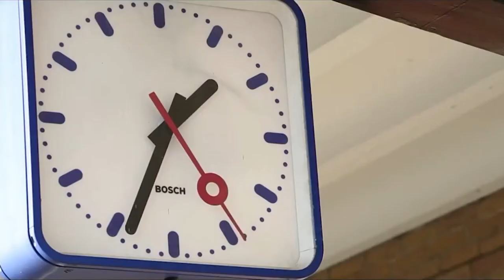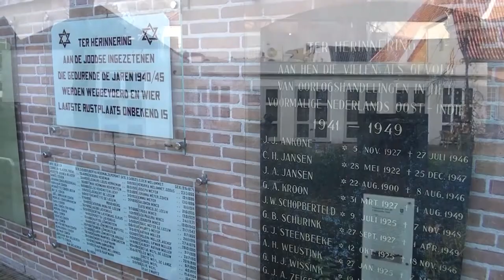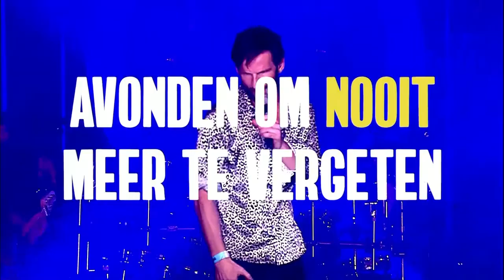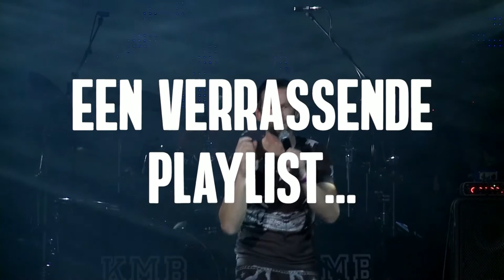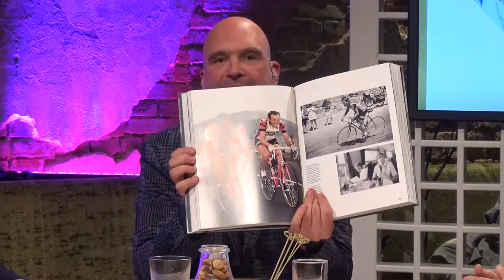BijzondereMensenTV - Uitzending - Vrijdag 24 november 2017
Bijzondere Mensen.TV Uitzending 24 november 2017

Te gast; Hennie Kuiper en Theo Schouten. Met muziek van ENorm!

Volg ons op Facebook voor meer informatie en de volgende uitzending! BijzondereMensen.TV